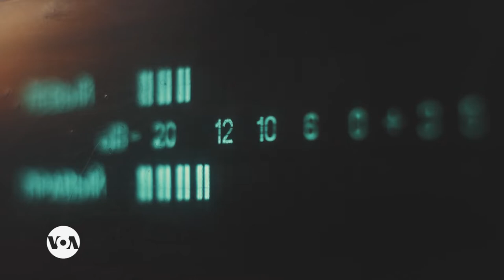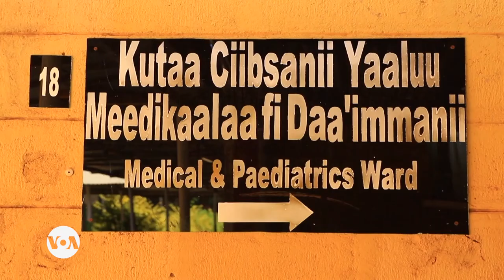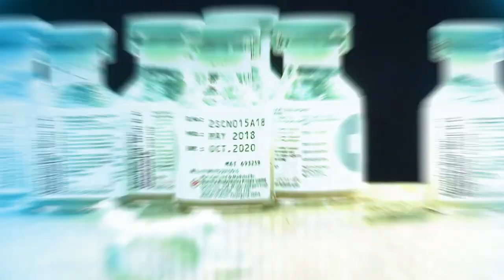New Polio Cases in Africa Spark Vaccination Campaigns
Polio cases keep popping up in Africa, let's take a closer look.  An expert talks to us about vaccine initiatives in Malawi. Plus, a new bill proposed to ban smoking in Malaysia. Finally, women in Brazil turning scars into tattoos.